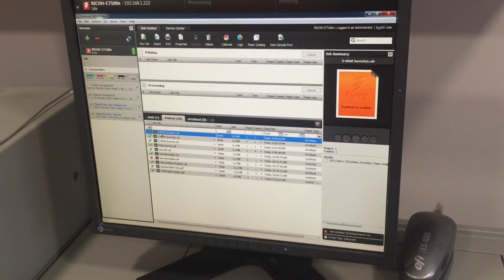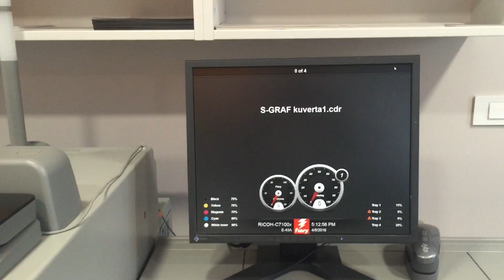Printing envelopes on RICOH C7100x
color laser printing envelopes on RICOH